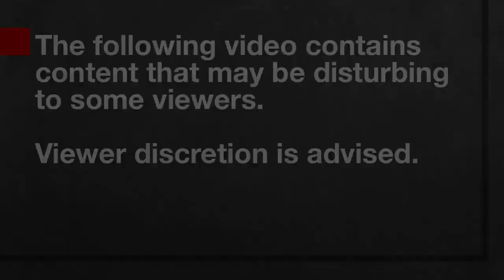Gruesome find in Thai Tiger Temple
Authorities have discovered the remains of 40 newborn tiger cubs in freezers at the controversial "Tiger Temple," in Kanchanaburi Province, west of Bangkok. CNN's Robyn Curnow reports